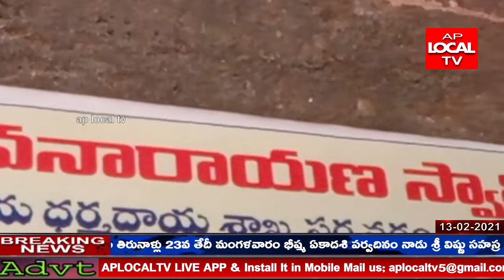శ్రీ రాజ్యలక్ష్మి సమేత శ్రీ భావన్నారాయణ స్వామి ఆలయంలో ఏర్పాటుచేసిన పాత్రికేయుల సమావేశం